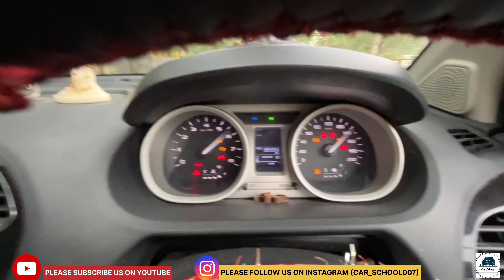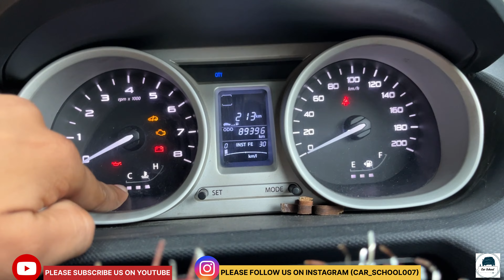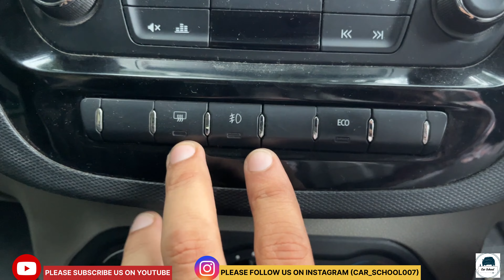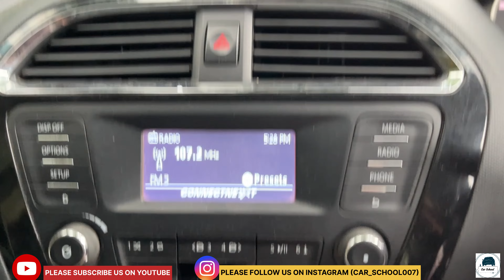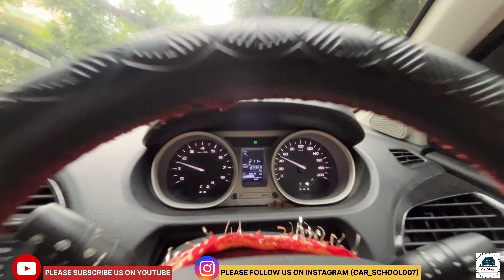TATA Tiago XZ 2016-20 | Long Term Review |Second Hand Good or Bad | Features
KYA ISKO 2024 ME LENA SAHI HONGA ??? EVERYTHING IN ONE VIDEO

The Tata Tiago is a 5-door hatchback city car made by Tata Motors in India since 2016.

Codenamed the "Kite" during development, the Tiago was previously announced as the Tata Zica, with "Zica" short for "zippy car", but it was changed because the launch of the car coincided with the outbreak of Zika virus.[3] Tiago, a common Portuguese masculine name, was simultaneously picked from suggestions solicited online and from brand naming company Appella's fully validated shortlist of names, who were commissioned by Tata Motors to find an alternative name in February 2016.

Since March 2017, a sedan derivative of the Tiago known as the Tigor has been produced.

The Tiago is powered by a 1.2-litre Revotron three-cylinder 12V petrol that produces 86 BHP (64;kW) power and 114 N⋅m (84 lb⋅ft; 12 kg⋅m) of maximum torque combined with a 5-speed manual transmission or 5-speed AMT or a 1.1-litre Revotorq three-cylinder diesel engine producing 69 BHP (51 kW) of power and 140 N⋅m (103 lb⋅ft; 14 kg⋅m) of maximum torque, combined with a 5-speed manual transmission.

In September 2018, Tata Motors launched the Tiago NRG, a crossover like trim with the ground clearance increased by 10 mm (0.4 in) plastic cladding, two-tone alloy wheels and a rear bumper shield. The Tiago NRG is sold with both 1.2 petrol and 1.1 diesel engines.

PLEASE FOLLOW US ON INSTAFRAM
@car_school 007

FACEBOOKPAGE

CAR_SCHOOL